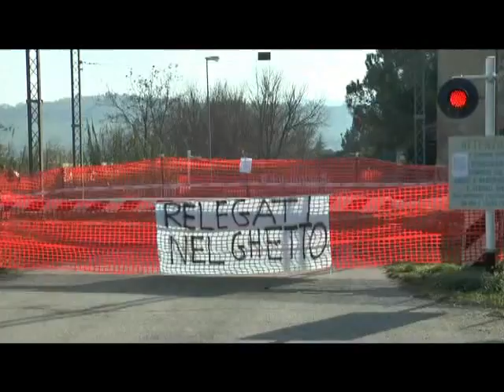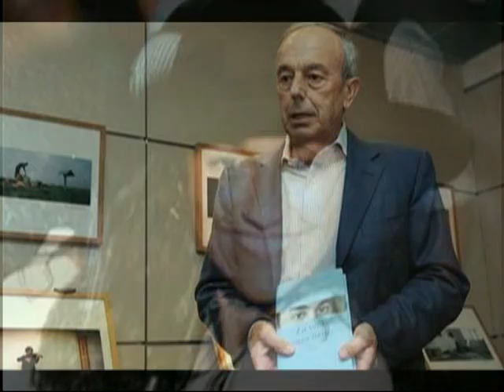Teramo - TG WEB FLASH 27/01/2015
Ecco le principali notizie per la giornata odierna. Il servizio è a cura di Alessia Stranieri.